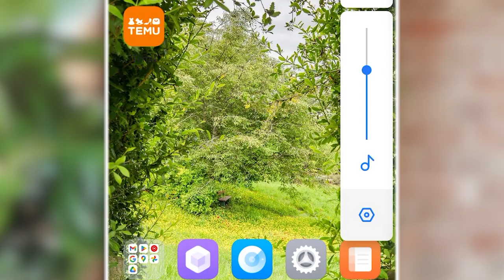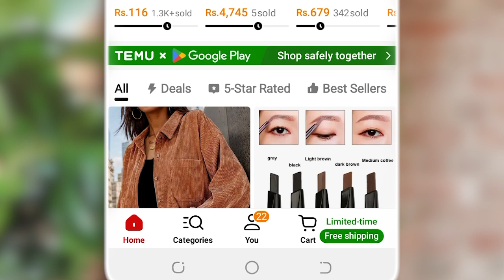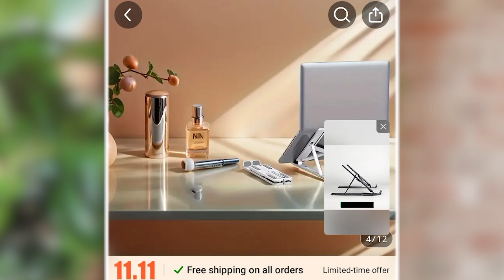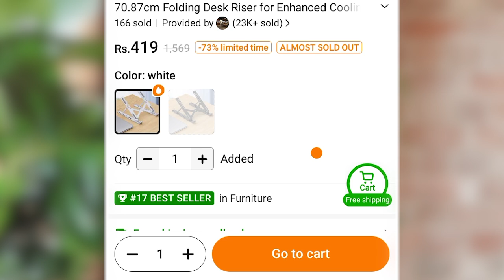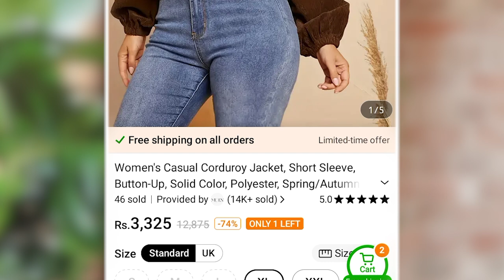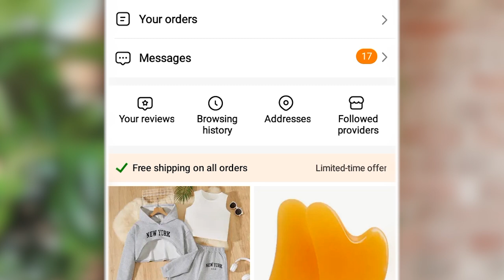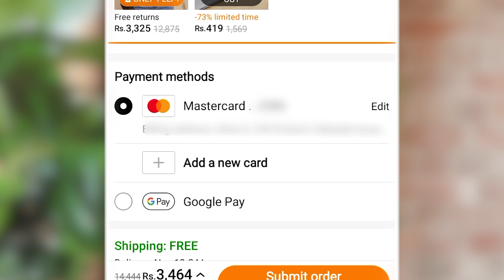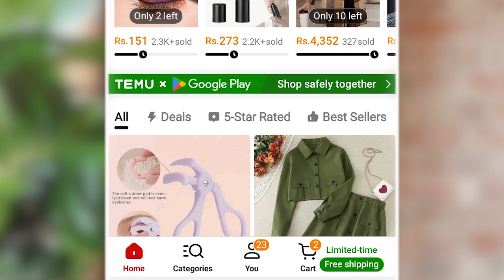why choose temu app, how to shop on temu app in Pakistan, how to use temu app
in this video i am going to tell you that if you are residing in Pakistan then how can you shop on temu app using your debit or credit card?
it is very easy just watch this video thill end.

how to create account on temu app,how to register on temu app